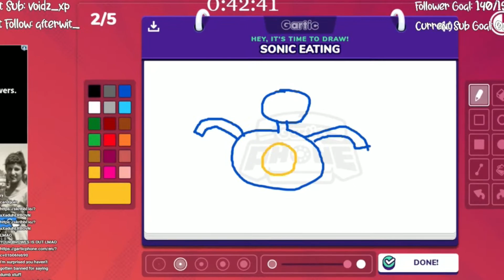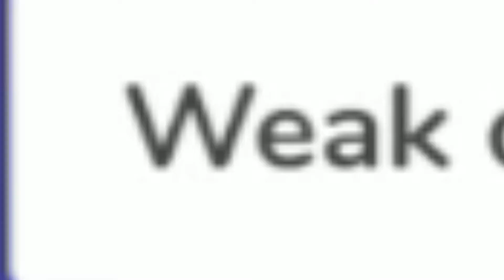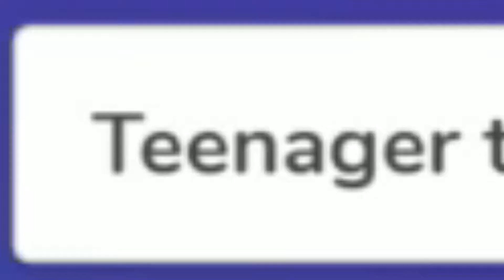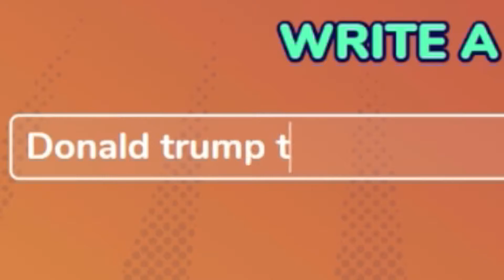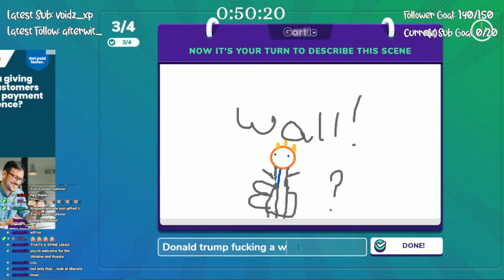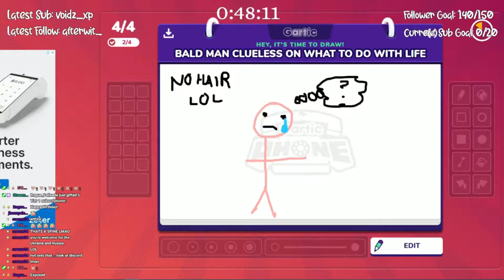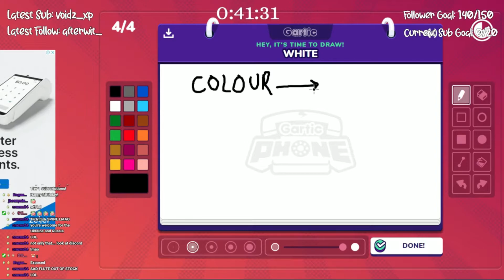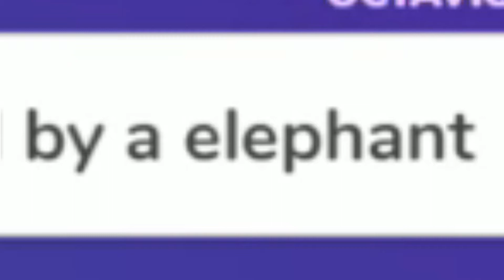Birthday Subathon! | Part Two | Gartic Phone & VRChat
Ah yes, the chaotic energy is strong in this one

Hello my fellow nobles! Today's video is the second part to a compilation of entertaining clips from my birthday subathon! You can watch the first video through the link below :D

I hope you enjoy the video, let me know your favourite part in the comments down below! ⬇

⏰ Timestamps:
0:00 - Intro
0:38 - Gartic Phone
14:55 - VRChat
26:30 - Outro